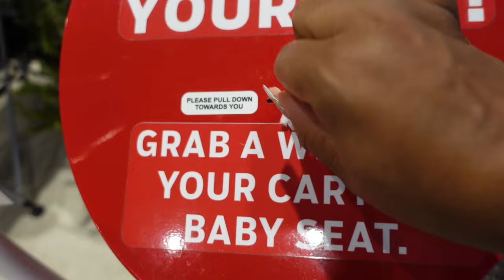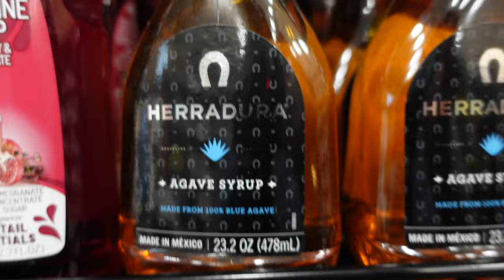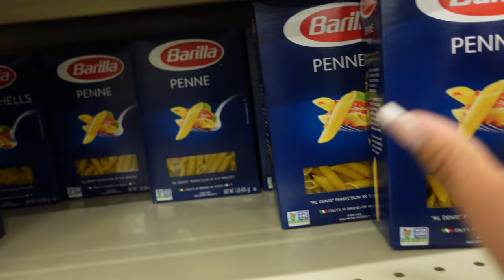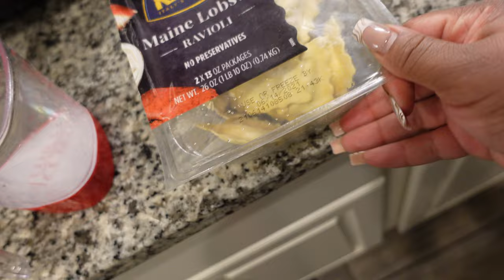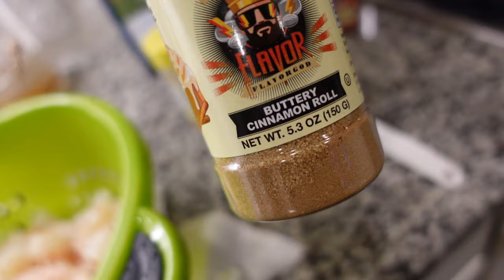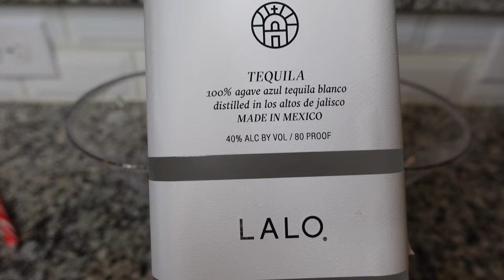VLOGMAS DAY 16 | SHOPPING AT @HEB + TEQUILA MISTLETOE MARGARITAS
WORD OF THE VLOG: "LITERALLY". THIS WAS SO MUCH FUN! I really enjoy cooking for my family and making this drink was a lot of fun.  It was PRETTY and it TASTED good! I love the fact that I used the light version of cranberry juice.  Do you all make any Holiday beverages?

Ice cube tray

Glasses: Home Goods

TEQUILA MISTLETOE MARGARITA:
1OZ SILVER TEQUILA
ICE
CRANBERRY JUICE
TOPO CHICO W. LIME OR SODA WATER
FRESH LIME JUICE
SALT OR SUGAR FOR THE RIM

AMAZON STOREFRONT

💡RING LIGHT

💡💡ADDITIONAL LIGHTING

Yasmine Bianca's channel is all about a Lifestyle. On this channel I share with you guys my favorite things, from food, couples videos, vlogs, cooking, shopping, working out, music, makeup, hair, and just everyday life.  We keep it REAL on this channel and do not tolerate any nonsense.

IMPROVE YOUR YOUTUEB SEO!!!

💃🏽CONSIGNMENT
💍ACCESSORIES
💇🏽‍♀️INDIAN HAIR EXTENSIONS (COMING SOON)
🎈100% 3D MINK EYELASHES (COMING SOON)

💚[[[ SC ]]] yasminebianca
💚[[[ FB ]]] Yasmine Bianca